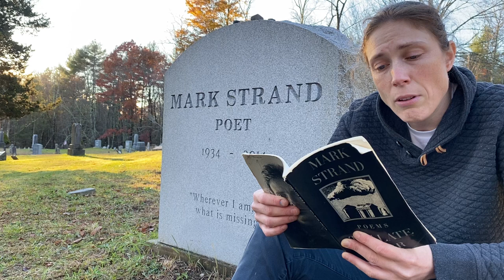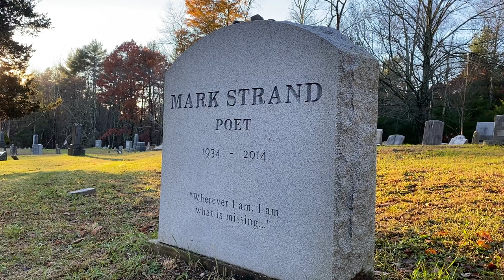Reading Mark Strand poems at his grave.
I read two of my father’s poems: “Poems of Air” and “Breath” at his grave in remembrance near the anniversary of his death.